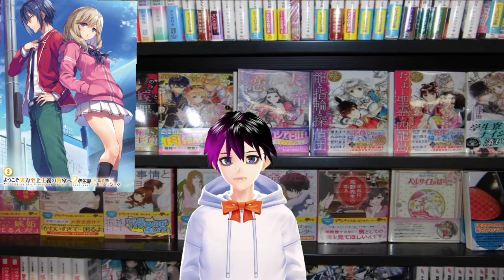Classroom of The Elite Year 2 Volume 3 Review.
The review of Volume 3 of the series classroom of the elite Year 2.